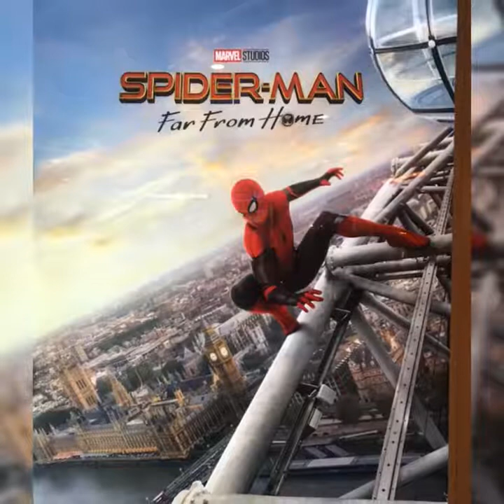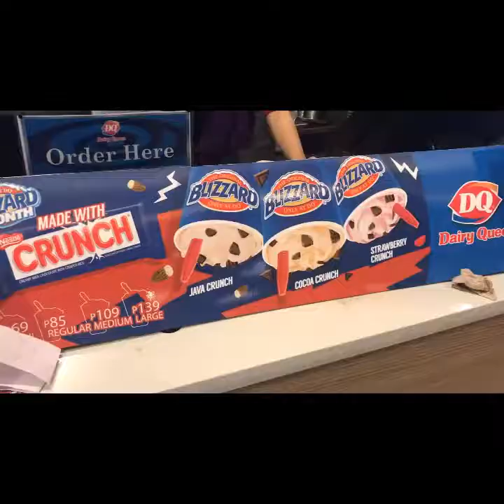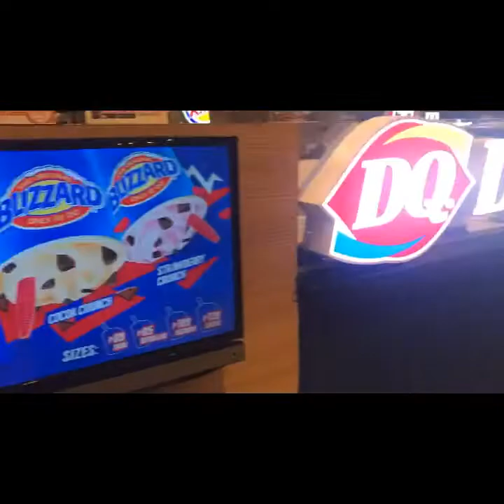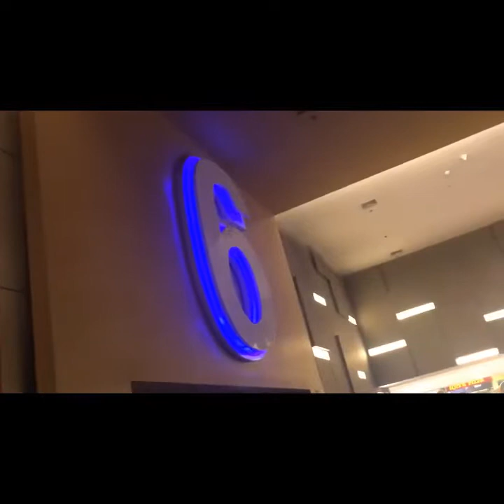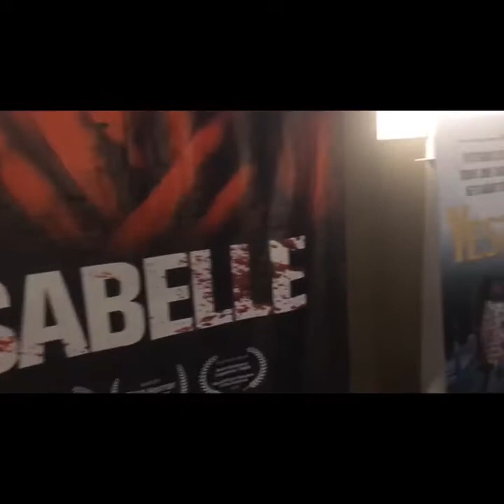Spiderman Far From Home -Famdate Funday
Spiderman Far From Home -Famdate Funday NO SPOILERS HERE